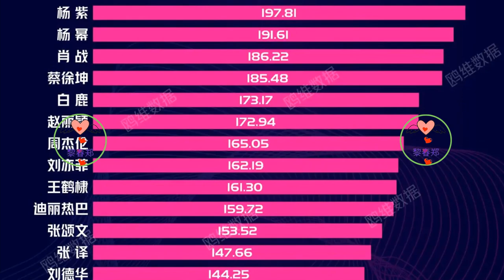肖战和王一博撞衫太多？网友：各有千秋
Xiao Zhan and Wang Yibo wear too many matching shirts? Netizens: Each has his or her own merits 王一博 Wángyībó WangYibo Вангибо ワンイーボ หวังอี้ป๋อ #1 Li Chun Zheng
肖战和王一博因《陈情令》结缘，俩人虽没有再次合作，但却多次在顶峰相见，无疑是合作后最好的样子。
俩人不仅剧中惺惺相惜，剧外也是很好的朋友，都是顶级帅哥，穿衣打扮也不免有几分相似。来看下俩人的穿同款对比，网友表示：撞衫不是一两天，一撞就是好多件！
这件条纹印花防晒卫衣，肖战在拍戏的片场穿过，王一博的舞台上也穿过同款，各有风格但都很好看~
内搭古驰T恤，外套学院风西装，这个撞衫也是很巧，俩位男神这样打扮有没有学院男神的气息呢？
节目中的撞衫也是屡见不鲜，俩人风格不同，诠释出的气质也迥然不同，但通过搭配莫名都很和谐时尚，让人不得不感叹时尚的多元化~
日常的撞衫也不在少数，有些甚至是俩人像是之前的撞衫，可见帅哥的品味是多么的相通。不过也有网友表示有几个款式虽然咋看之下大相径庭，其实细节还是有所不同，不是绝对意义上的撞衫。
Xiao Zhan and Wang Yibo became acquainted because of "Chen Qing Ling". Although the two did not collaborate again, they met at the top many times. They were undoubtedly the best after their cooperation.
The two not only cherish each other on the show, but they are also very good friends outside the show. They are both top-notch handsome guys, and their dressing styles are somewhat similar. Let’s take a look at the comparison of the two people wearing the same style. Netizens said: It doesn’t take just one or two days for the shirts to be matched, but there are many pieces at once!
This striped printed sun protection sweatshirt was worn by Xiao Zhan on the set of the movie, and Wang Yibo also wore the same style on the stage. Each has its own style but both look good~
Wearing a Gucci T-shirt underneath and a college-style suit as a jacket. The matching of the shirts is also a coincidence. Do the two male idols look like academic male idols when they are dressed like this?
Matching shirts are also common in the show. The two people have different styles and interpret very different temperaments. However, through the matching, they are inexplicably harmonious and fashionable, which makes people sigh at the diversity of fashion~
There are also many daily matching shirts, and some even look like two people wearing matching shirts before, which shows how similar the tastes of handsome guys are. However, some netizens said that although there are several styles that look very different at first glance, the details are actually different, and they are not matching shirts in an absolute sense.